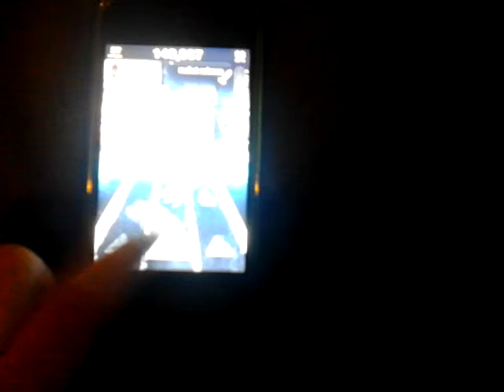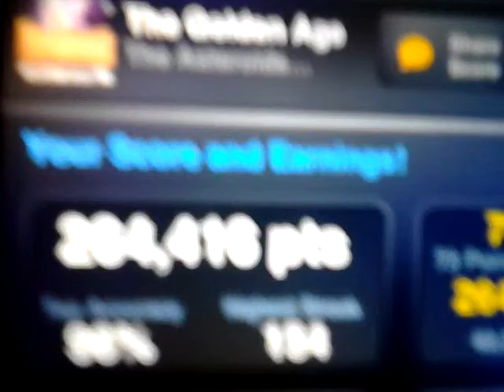Tap tap revenge 4 The Golden Age easy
Sorry you can't see it right